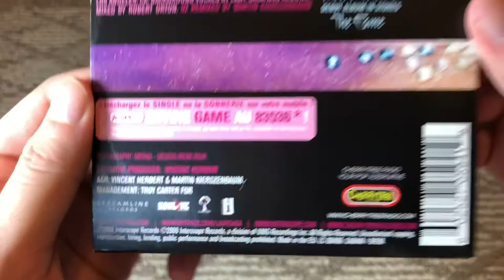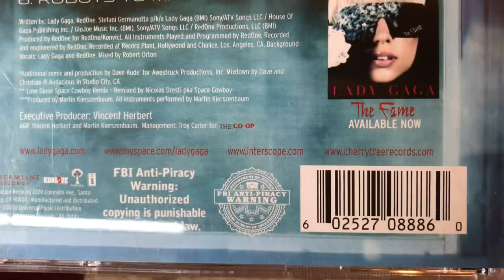Lady Gaga - Love Game Single Unboxing (Several Versions)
3 different types of version
French Cardsleeve & EU Ver. & US Ver.